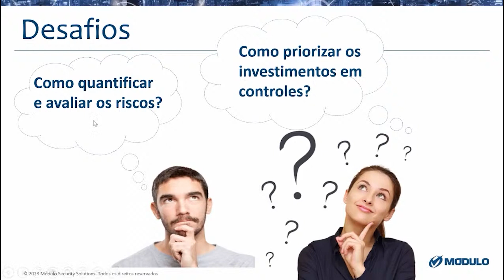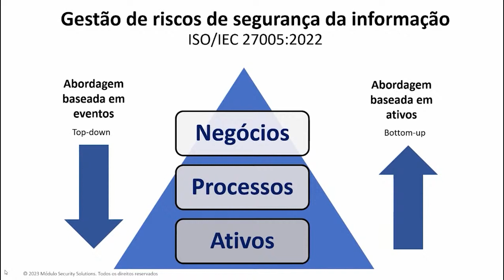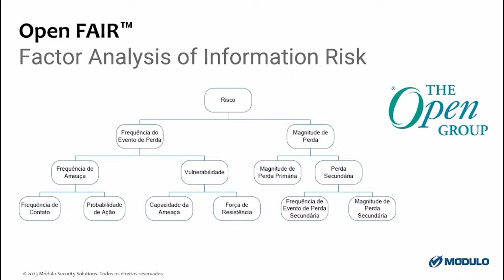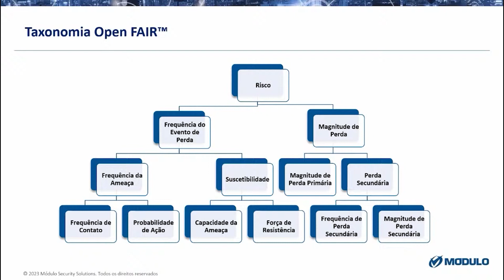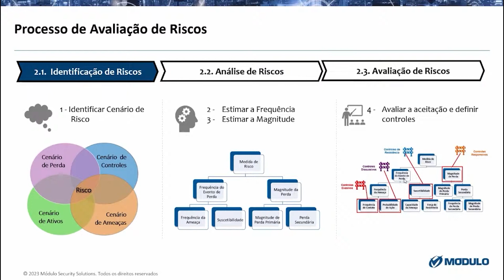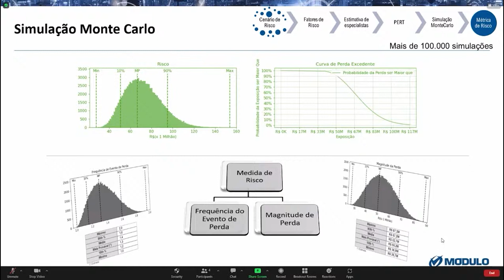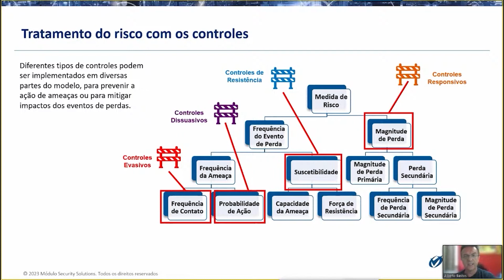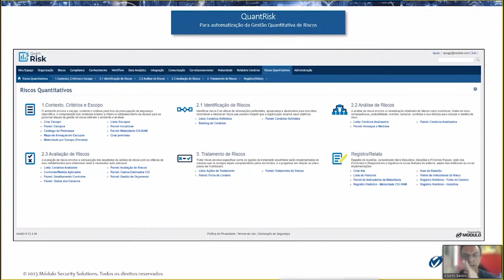Gestão de riscos com FAIR - Alberto Bastos